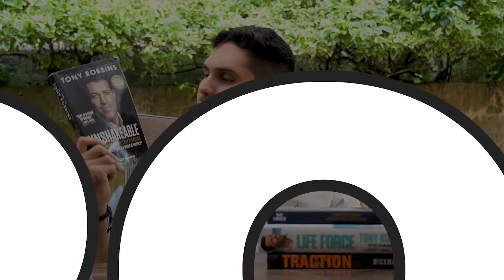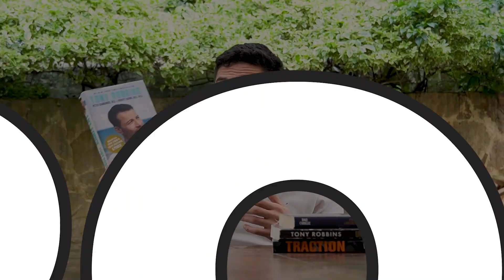Cómo GANÉ $300.000 a mis 24 años con un LIBRO de $9.99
Este libro cambió el rumbo de mi negocio y por ende de mi vida y todo por ¡$9.99! De corazón les recomiendo este video y leanse este increíble libro que me ayudó a escalar mi negocio al siguiente nivel.

Coaches, mentores, dueños de cursos online y agencias que facturen más de 3K USD al
mes, si deseas asociarte conmigo para escalar tu negocio a los 30 K+ USD

Si quieres ver cómo ayudamos a cientos de personas a escalar su negocio a mas de 30K
USD al mes con negocios de alto valor, entra y aprende GRATIS, en este Mastermind que
abrimos con cupos limitados.

Mi objetivo es ayudar a muchos de ustedes a superar los 30K USD o más por mes, con
negocios de alto valor y utilizando mini webinars. Quiero impactar positivamente la vida de
miles de personas, y espero también hacer lo mismo contigo.